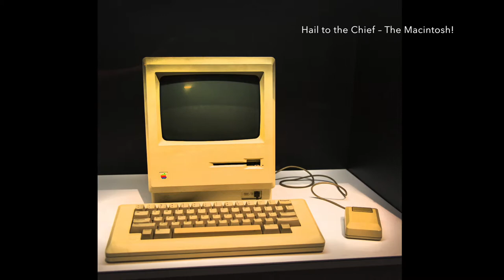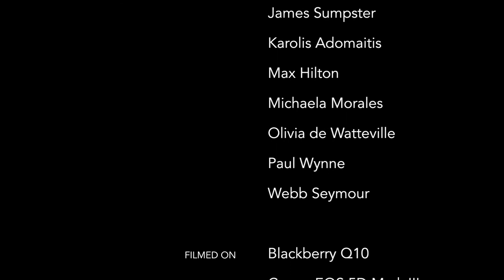Peregrine Communications visits the Barbican: Digital Revolution Exhibition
The Peregrines explore the Digital Revolution at The Barbican

The astonishing explosion of digital creativity that has emerged over the last four decades was showcased through this interactive tour of digital art installations and exhibition based displays. The festival-style exhibition showcased pioneering artists that are experimenting with digital technology. Visitors were taught how an individual, or a team, can use the latest creative tools to forge innovative experiences in entertainment and business. This is central to what Peregrine delivers through the communications mix of words, pictures and actions.

With the exhibition sprawled across The Barbican, visitors embark on a physically and mentally stimulating journey through sound, video and light instalments that certainly had the Peregrines excited by the digital revolution. Across 14 rooms, artists, film makers, designers, game developers, architects, musicians all contribute to this carnival of digital culture.

Whilst the younger of the Peregrines were fascinated, if not amused, by the very early PCs and video games of the 1970s, everyone was gripped by the ‘State of Play’ installation. Chris Milk’s interactive piece, The Treachery of Sanctuary, combines gesture control with camera technologies to create an enormous installation exploring shadow play. This combination of technology and interaction is at the core of what Peregrine does and the installation reaffirmed the significance of this relationship in achieving results for clients.

Assemblance by Umbrellium, a 3D interactive laser room doused in smoke and eerie synth sounds, was the highlight of the exhibition. The numerous laser light projections move in response to hand movements and can be manipulated into shapes and angles. This seemed to be where the team spent most of their evening, utterly captivated by the installation!

Digital Revolution immersed the team into an interactive world of digitalisation and all eyes were opened to the cutting edge relationship developing between technology and communication. The exhibition, in combining words, pictures and actions to create breakthrough communications, has direct parallels to Peregrine’s mantra. It brought to life the importance of Peregrine's goal to combine up-to-date technology with unique messaging in delivering results for clients.